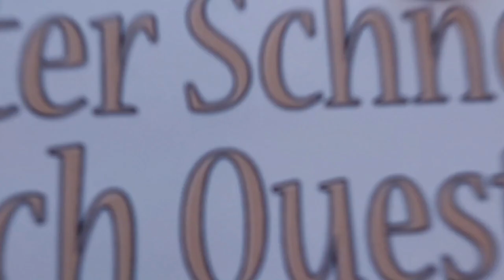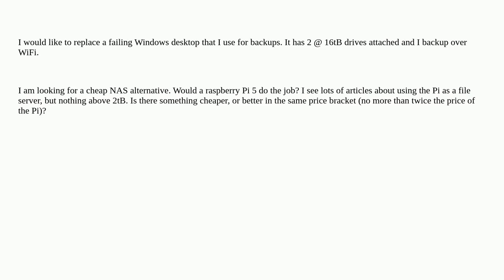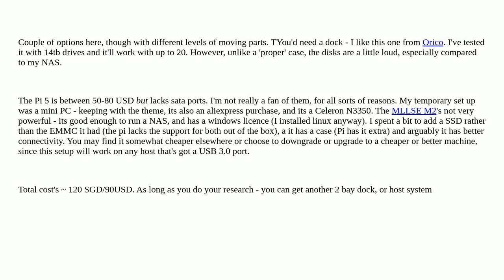Hardwarerecs: Cheap file server for 2 @ 16tB drives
Cheap file server for 2 @ 16tB drives

A special thanks goes out to the community

  backup file-server